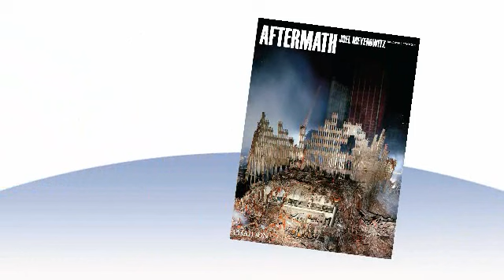Joel Meyerowitz describes photographing the recovery effort of 9/11 Part 1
Meyerowitz discusses where he was on 9/11, his actions in the direct aftermath, and the place of the World Trade Center towers in the New York City landscape.